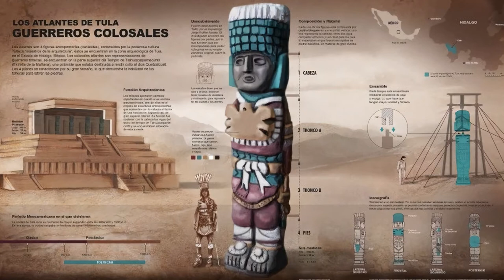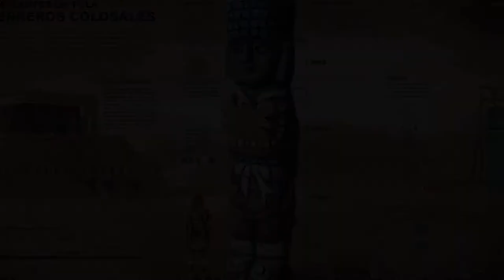Tula/Tollan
The Mythical City of Tollan Xicocotitlan / La Mitica Ciudad de Tollan Xicocotitlan